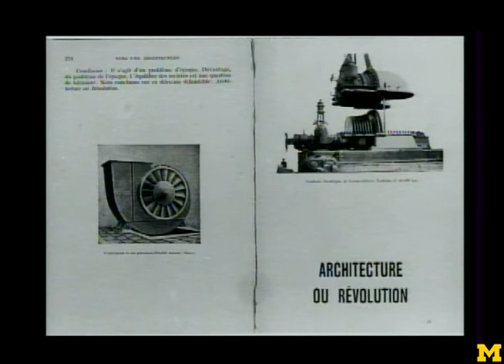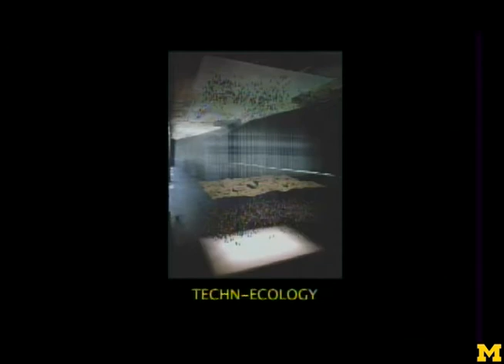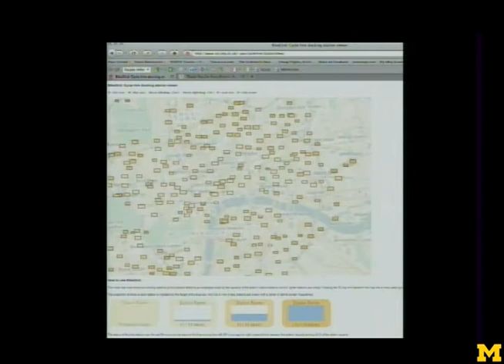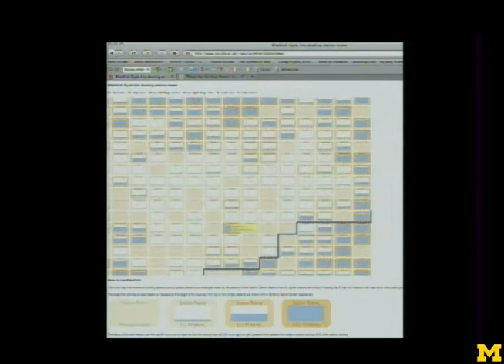Ashley Schafer: University of Michigan Taubman College Future of Technology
Ashley Schafer, Associate Professor, Knowlton School of Architecture, The Ohio State University; Editor and Co-founder, Praxis, presented September 24, 2010, at the Future of Technology conference.